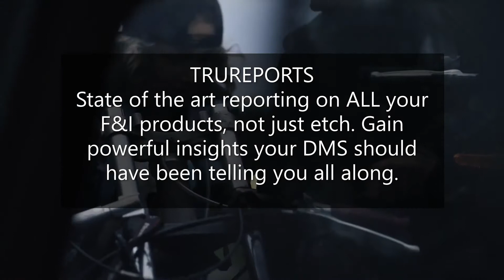CTEtch Motorcycle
Connecting Consumers and Brands